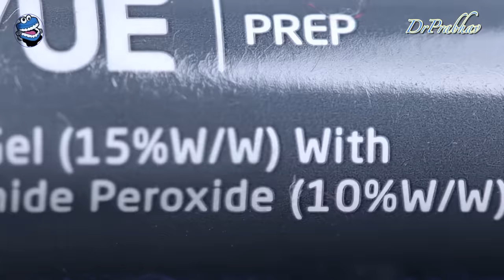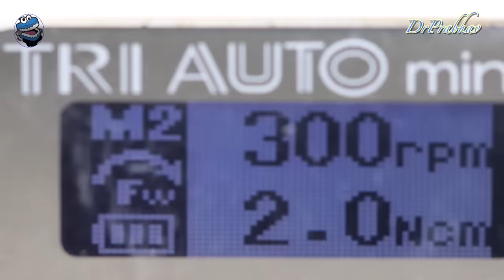Root Canal Treatment in Maxillary First Permanent Molar 🟠 How to locate Mesiobuccal Canals(mb1,mb2)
Hi Friends
Today’s video is about the complete root canal treatment in maxillary permanent first molar. This video is a step by step demonstration of entire root canal treatment procedure.
Through this video you will learn
1. How to do access opening in maxillary permanent first molar
2. How to locate Mesiobuccal canals (mb1 and mb2)
3. How to do rotary endodontics
4. Sequence of NT GOLD ENDO rotary file system
5. Steps of Biomechanical Preparation
6. How to obturate the root canals